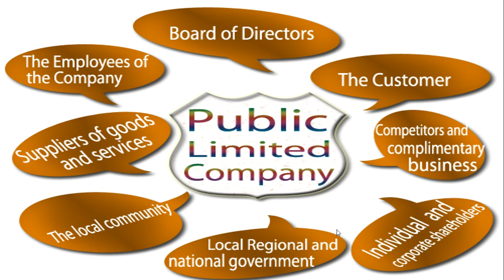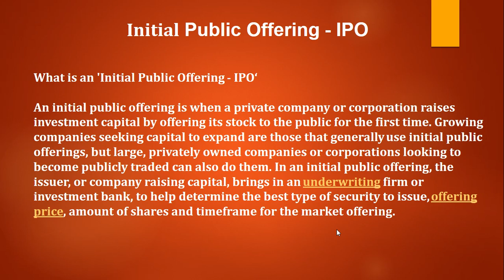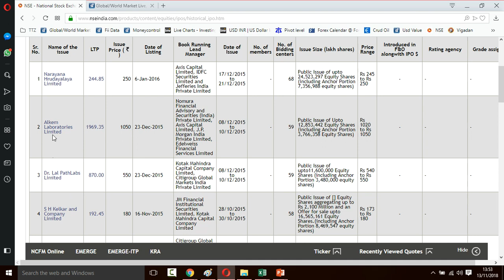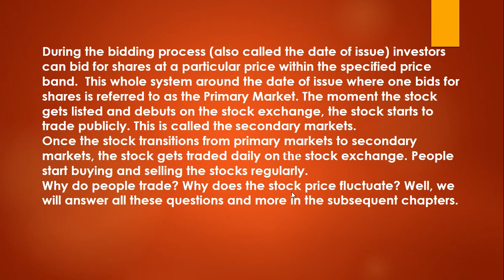Beginner Chapter 4 - IPO என்றால் என்ன?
What is an 'Initial Public Offering - IPO‘

An initial public offering is when a private company or corporation raises investment capital by offering its stock to the public for the first time. Growing companies seeking capital to expand are those that generally use initial public offerings, but large, privately owned companies or corporations looking to become publicly traded can also do them. In an initial public offering, the issuer, or company raising capital, brings in an underwriting firm or investment bank, to help determine the best type of security to issue, offering price, amount of shares and timeframe for the market offering.
Some people refer to an initial public offering as a public offering. There are other ways to go public other than an initial public offering, including a direct listing or direct public offering. When a company starts the IPO process, a specific set of events occurs. The chosen underwriters facilitate these steps.

An external initial public offering team is formed, comprising an underwriter, lawyers, certified public accountants and Securities and Exchange Commission experts.
Information regarding the company is compiled, including financial performance and expected future operations. This becomes part of the company prospectus, which is circulated for review.
The financial statements are submitted for an official audit.
The company files its prospectus with the SEC and sets a date for the offering.

During the bidding process (also called the date of issue) investors can bid for shares at a particular price within the specified price band.  This whole system around the date of issue where one bids for shares is referred to as the Primary Market. The moment the stock gets listed and debuts on the stock exchange, the stock starts to trade publicly. This is called the secondary markets.
Once the stock transitions from primary markets to secondary markets, the stock gets traded daily on the stock exchange. People start buying and selling the stocks regularly.
Why do people trade? Why does the stock price fluctuate? Well, we will answer all these questions and more in the subsequent chapters.